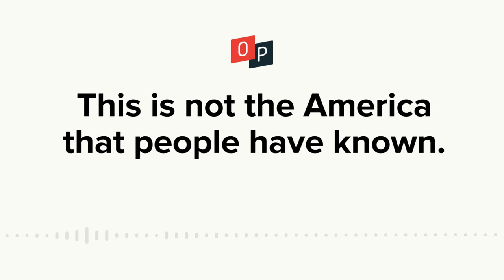Vivek Wadhwa: "This Is Not the America That People Have Known"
On Point guest Vivek Wadhwa of Carnegie Mellon University reflects on the impact of the President's executive order on immigration. Hear more here: wbur.fm/2kYknfJ